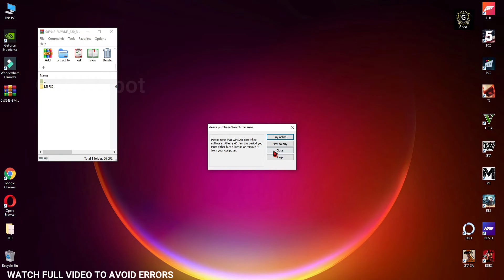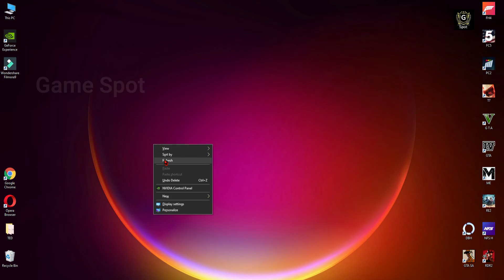GTA 5 - DOWNLOAD BMW M3 F80 100% Working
Game Spot